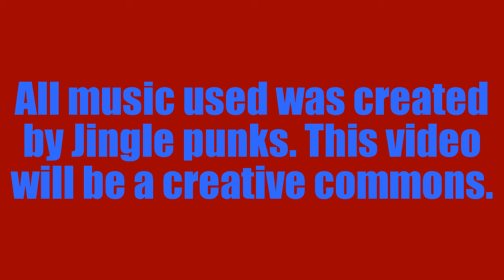Earthy Crust (NEW MIX) by Jingle Punks